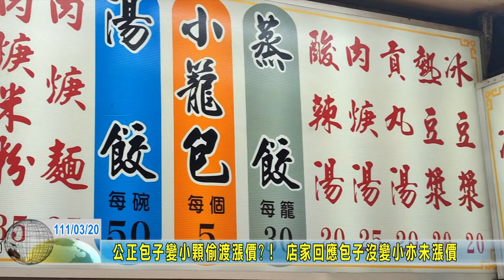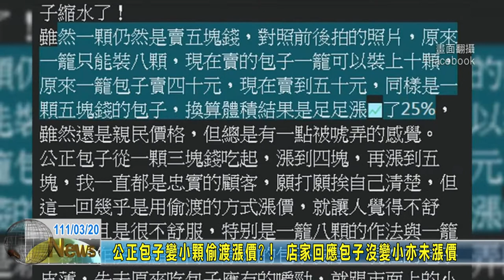20220320 10 公正包子變小顆偷渡漲價 店家回應包子沒變小亦未漲價